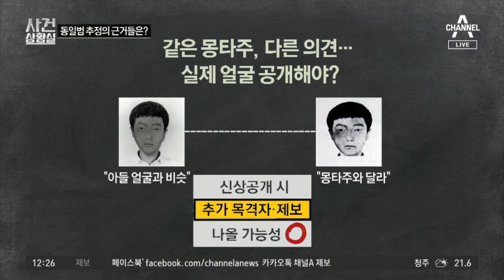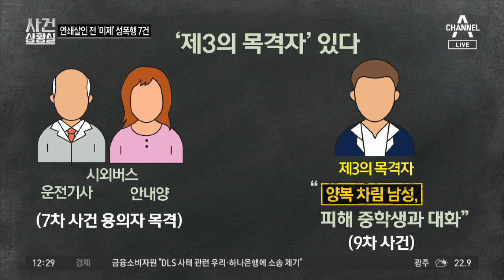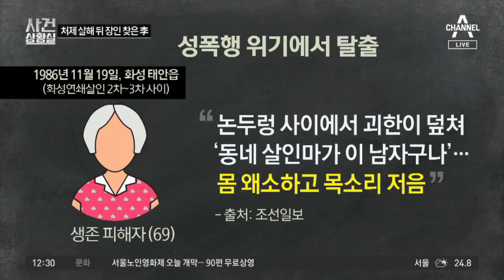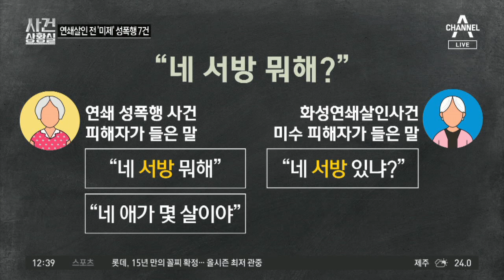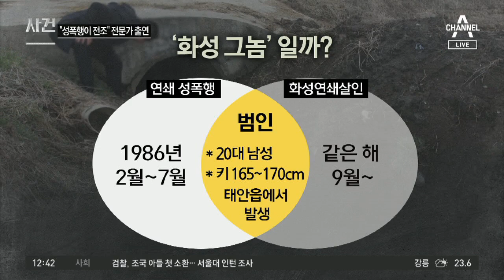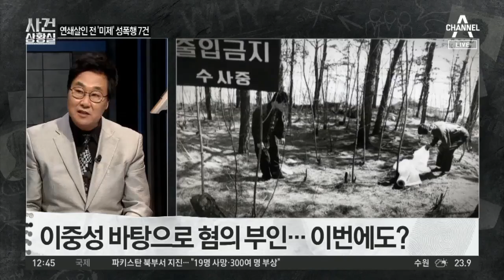화성연쇄살인 전에…연쇄 성폭행 7건 발생 | 사건상황실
1986년 11월 성폭행 위기에서 탈출한 피해자 있어
화성연쇄살인 전에… 연쇄 성폭행 7건 발생
연쇄 성폭행 7건… 경찰, 이춘재와 연관 여부 수사

〈평일〉
08시 00분 라디오쇼 정치시그널 (유튜브 라이브)
08시 50분 김진의 돌직구 쇼
10시 20분 김진의 더라방 (유튜브 라이브)
12시 00분 뉴스A 라이브
15시 50분 강력한 4팀
17시 20분 뉴스TOP10
19시 00분 뉴스A

〈주말〉
12시 00분 토요랭킹쇼·뉴스A 라이브
17시 40분 뉴스TOP10
19시 00분 뉴스A